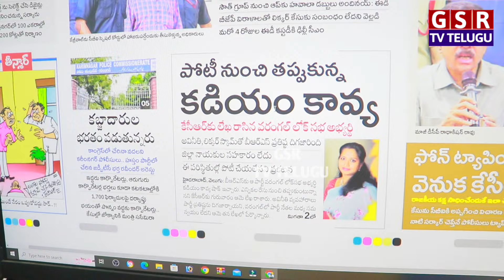BRS కి ఓటు వెయ్యం అంటున్నారు...ఏం చెయ్యాలో అర్థం కాక రాజీనామా...కడియం కావ్య సంచలనం..😳🫢🔥 | GSR TV